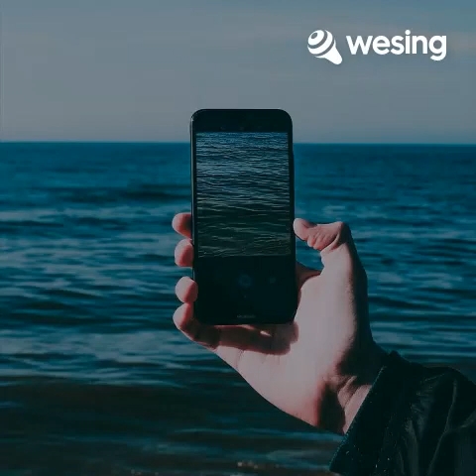TUBIG AT LANGIS